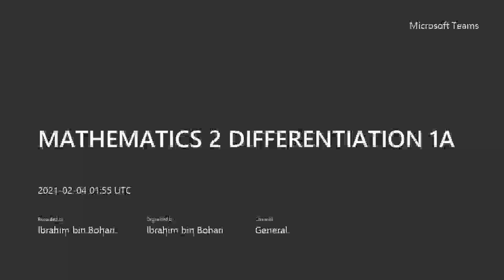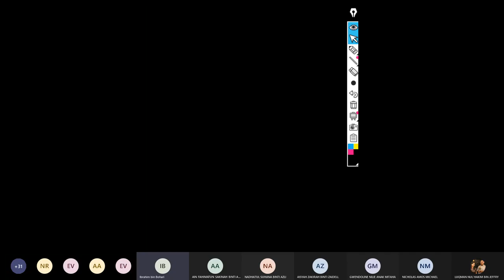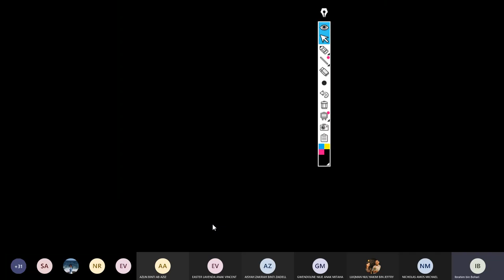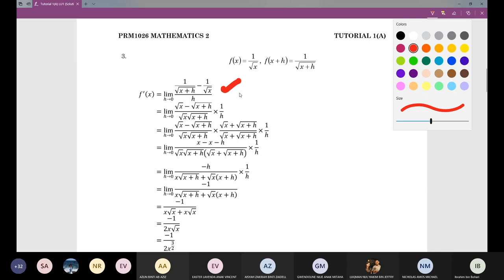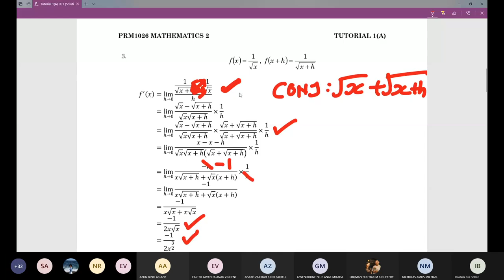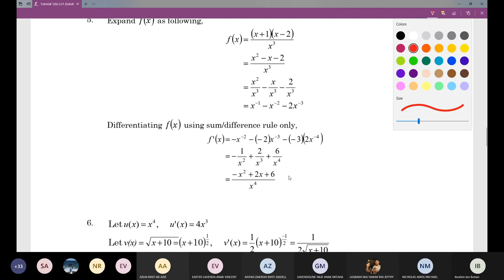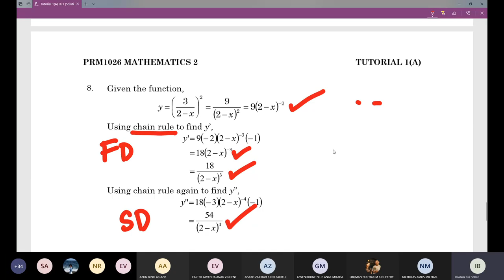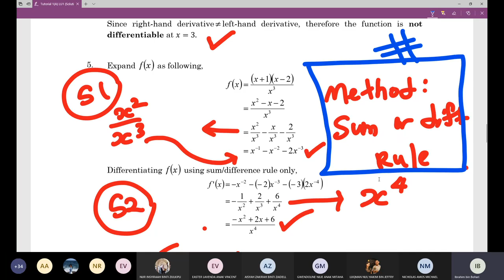TUTOR 1A MATHEMATICS DIFFERENTIATION